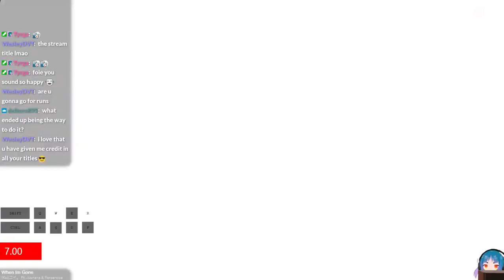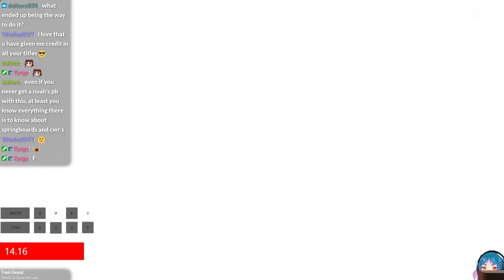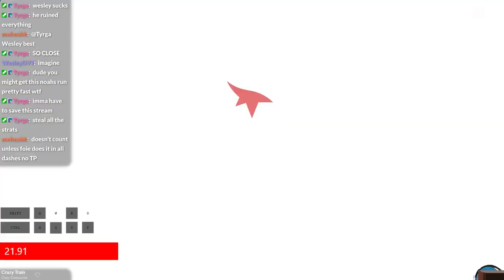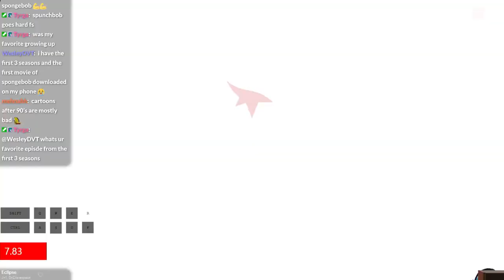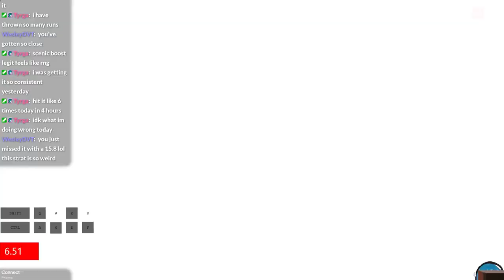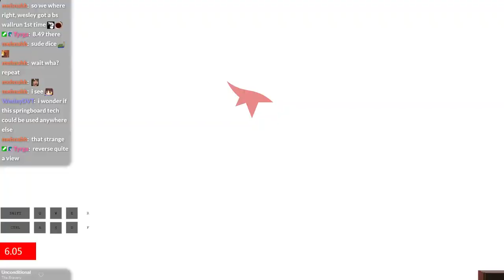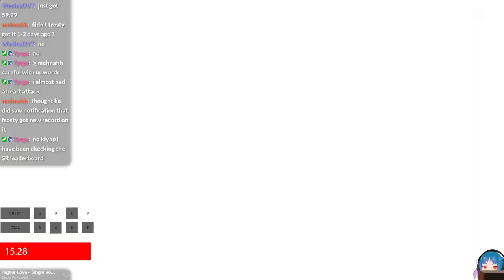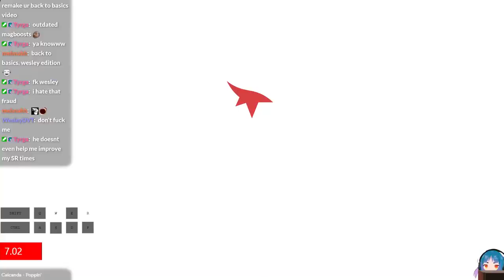Wesley's Strat is Possible With This 1 Simple Trick (Runners Hate Him)